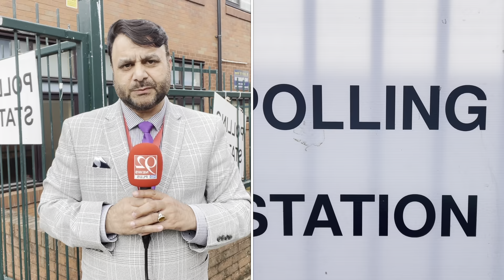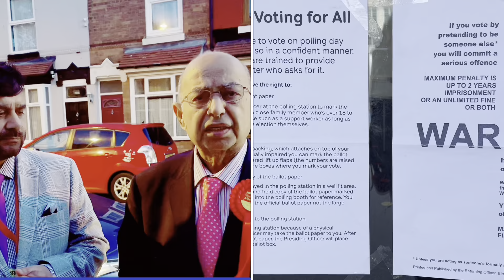Birmingham local elections 2022 | candidates, how to vote and where to vote | Polling | CNI News